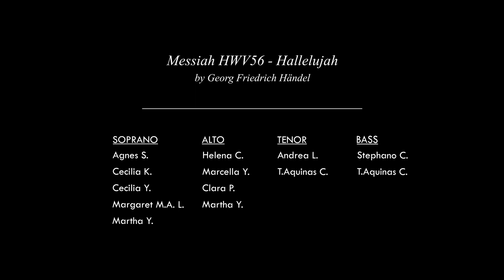알렐루야 Messiah HWV56 - Hallelujah (George Frideric Handel)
알렐루야 Messiah HWV56 - Hallelujah
by George Frideric Handel

알렐루야 알렐루야 알렐루야 알렐루야 알렐루야

전능의 주가 다스리신다
알렐루야 알렐루야 알렐루야 알렐루야
알렐루야
이 세상 나라들 우리 주
주 그리스도의 나라되고 나라되고

또 주가 길이 다스리시리

왕의 왕 영원히 영원히 알렐루야 알렐루야
또 주의 주 영원히 영원히 알렐루야 알렐루야
또 주의 주 왕의 왕 또 주의 주

영원히
영원히
영원히
영원히

왕의 왕 영원히 영원히
또 주의 주 알렐루야 알렐루야
왕의 왕 또 주의 주
왕의 왕 또 주의 주
영원히 영원히 영원히 영원히
(왕의 왕 또 주의 주)

알렐루야